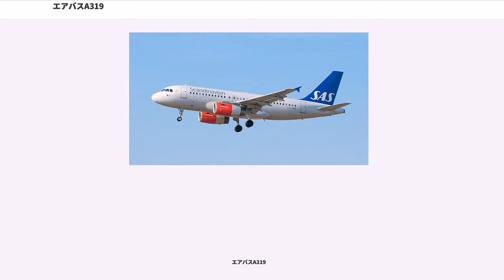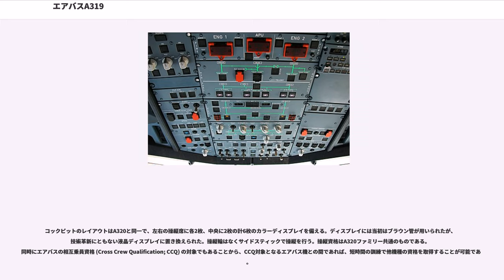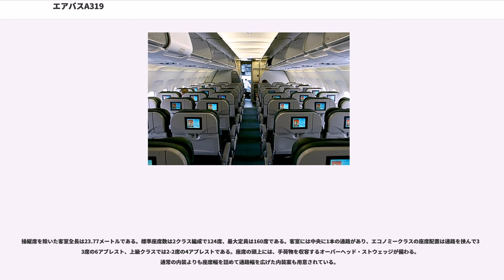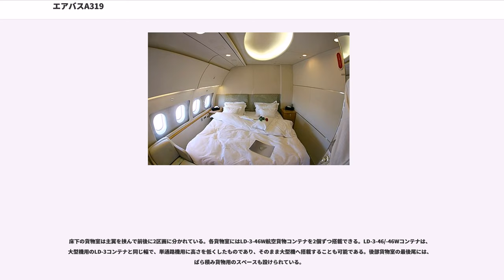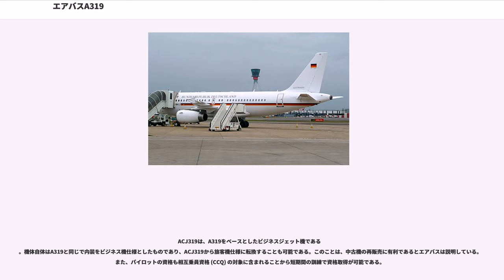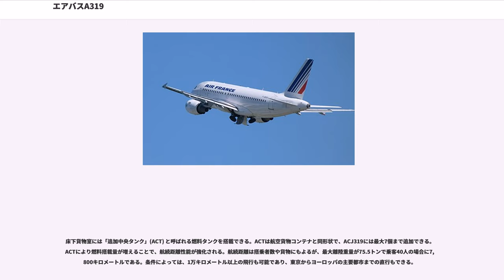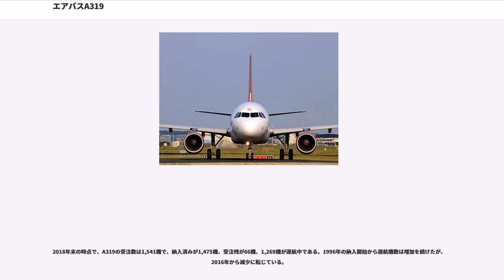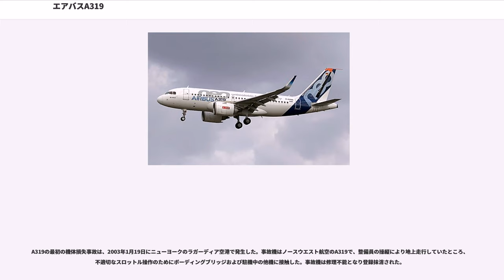エアバスA319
エアバスA319（Airbus A319）はヨーロッパのエアバス社が開発・製造している双発ジェット旅客機である。エアバスのナローボディ機（単通路機）であるエアバスA320ファミリーの1つであり、A320の短胴型である。

A319は大きく2世代に分けることができ、第一世代はA319ceo、次世代型はA319neoと呼ばれる。A319ceoは、1993年に開発が正式に決定し、1996年5月にスイス航空によって路線就航を開始した。A319をベースとしたビジネスジェット機「AJC319」も開発され、1999年に初納入が始まった。2010年には、A320ファミリーのエンジンを一新したA320neoファミリーの開発が決定し、同ファミリーの短胴型としてA319neoが開発されている。A319neoは2017年2月に初飛行し、翌年12月に最初の型式証明を取得している。

A319の機体は胴体長以外は可能な限りA320と共通化されている。主翼は低翼配置の片持ち翼で、尾翼は通常配置、降着装置は前輪配置、左右の主翼下にパイロンを介してターボファンエンジンを1発ずつ装備する。全長は33.84メートル、全高は11.76メートル、全幅は最大仕様で35.80メートルである。飛行システムもA320ファミリーと共通化されており、操縦資格もファミリー機で共通である。標準座席数はA319ceoが110から140席、A319neoが120から150席である。

2018年7月時点の統計によると、民間航空会社108社で1,297機が運用されている。運用数の内訳は、欧州と南北アメリカの航空会社で概ね500機ずつ、アジア・太平洋地域の航空会社で約250機、アフリカ・中東地域で40機程となっている。また、A319のビジネスジェット仕様であるACJ319は、民間のビジネス用途や軍用の要人輸送機として運用されている。

2019年8月までに、A319に関する機体損失事故は2件発生しているものの、死者を伴う事故や事件は発生していない。

米国の航空機メーカーに対抗するため、欧州の航空機メーカーは1970年12月に企業連合「エアバス・インダストリー」（以下、エアバス）を設立した。エアバスは、世界初の双通路（ワイドボディ）双発ジェット旅客機であるA300を開発し、発展型を開発しつつ販売を軌道に乗せた。続いて製品ラインナップの拡充を目指し、単通路機（ナローボディ機）市場への進出を決めた。ボーイングやマクドネル・ダグラスのように既存の単通路機を持っていなかったエアバスは、後発の不利を逆手に取り、当時の最新技術を積極的に取り入れた新設計機を開発することとした。機体価格が少々高くなっても、安全性や信頼性、経済性で高評価を得ることで市場に浸透しようという考えであった。
この新型機の機体サイズについて検討を重ねた結果、標準座席数は2クラス編成で150席と決まり、1984年3月にA320と命名され正式に開発が始まった。双通路機（ワイドボディ機）も含むエアバス機全体での操縦資格の共通化を目指し、A320では操縦系統に全面的なフライ・バイ・ワイヤ技術が採用された。同規模の旅客機の中で最も太い断面の胴体を持ち、大型の貨物室扉を備えたことで、航空貨物コンテナの搭載も可能となった。A320は1988年2月に型式証明を取得し、翌月に顧客引き渡しが始まった。

エアバスはA320の開発を進めつつ、1987年には派生型の研究に着手していた。A320を基本として胴体延長型と短縮型が検討され、まず胴体延長型のA321を開発することになった。A321は1989年11月に開発が決定し、1993年3月に初飛行、同年中に型式証明を取得して翌年3月に商業運航が始まった。

A321の開発と並行してエアバスは短胴型の研究も進めていたが、エアバス構成企業の一部は、A320より一回り小さい旅客機を独自開発することを模索しており、これはエアバスにとって好ましくない動きだった。このような状況において、エアバスが自らA320の短胴型を開発することは、コンソーシアム参加企業の結束を維持するという意義もあった。

短胴型はA320の胴体から合計7フレームを取り除く機体案となり、A320マイナス7と呼ばれた。標準客席数は2クラス構成で124席とされた。この短胴型はA319と名付けられ、1992年5月1日のエアバスの取締役会において販売活動を開始することが承認された。

しかし、ここから正式な開発決定まで約1年...